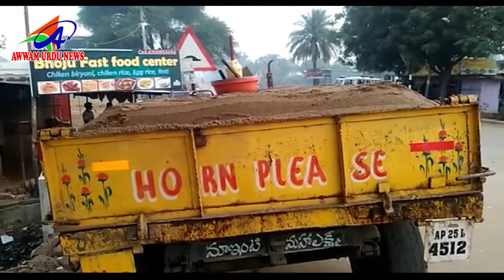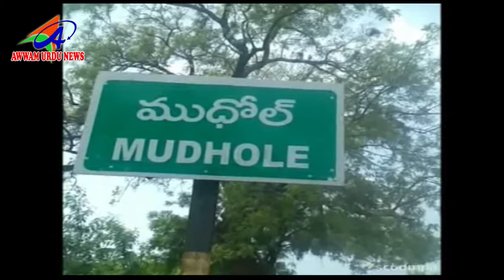AWWAM URDU NEWS NIRMAL DIST 07 01 2019